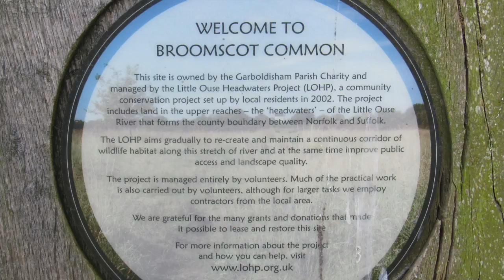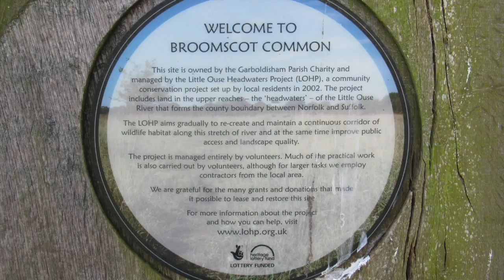Family Mothering Sunday Walk - Broomscot Common - Garboldisham - South Norfolk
Our Mothering Sunday Walk on Broomscot Common, Garboldisham - South Norfolk.
Stearring: Willow
Director: Drew
Camera: Jan
Stunts: Chris
OddBod: Rob